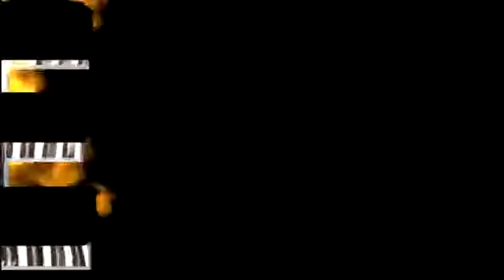fastnewsgujarat Amareli ji Bagasra 11 8 2017